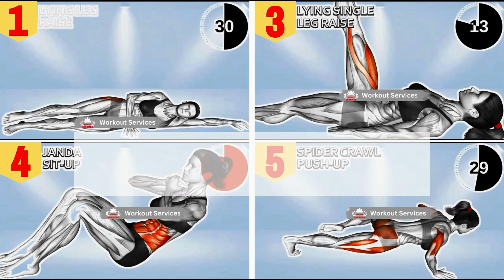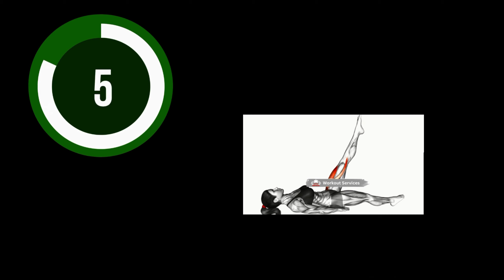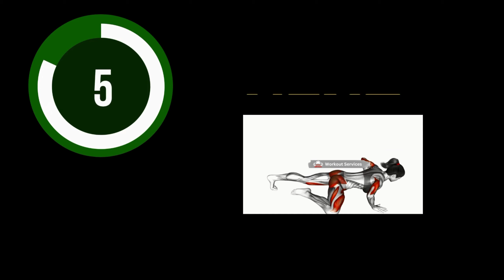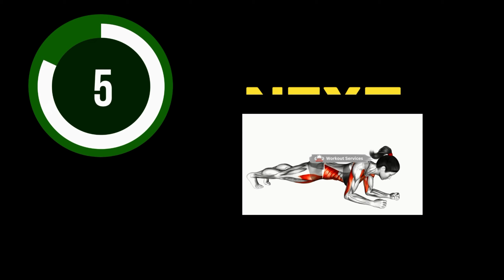5 Min Full Body Workout At Home For Beginners | Daily Workout (Quick & Effective)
5 Min Full Body Workout At Home For Beginners | Home Workout | Daily Workout (Quick & Effective)
⏱️ Duration: 5 minutes
💪 Exercises quantity: 5 (One round)
⏱️ Format: 1 exercise = 30 To 40 seconds work + 5 seconds rest
🤸♂️ Equipment: your body

And Keep Supporting Me On

⏰Chapters :-

0:00 Introduction
0:15 Lying Leg raise (R)
0:50 Lying Leg raise (L)
1:25 Lying Single Leg Raise
2:10 Janda Sit-up
2:55 Spider Crawl Push-up
3:40 Pulse Squat Punching
4:25 Dynamic Plank

workout routines for beginners at home, at home workout plan without equipment, beginner workout at home without equipment, home workout for men, full body workout at home without equipment, at home workouts for women, daily exercise routine, bodyweight workout plan.